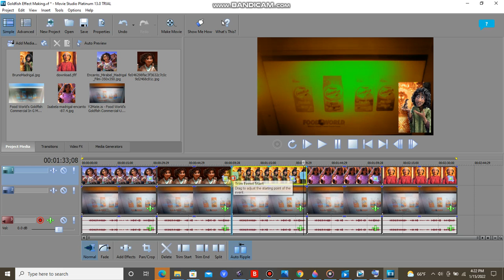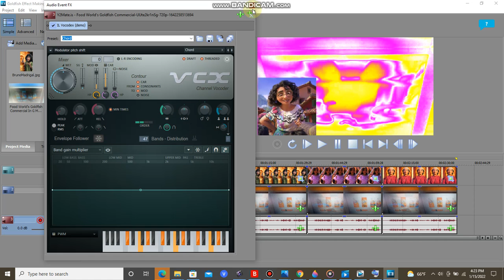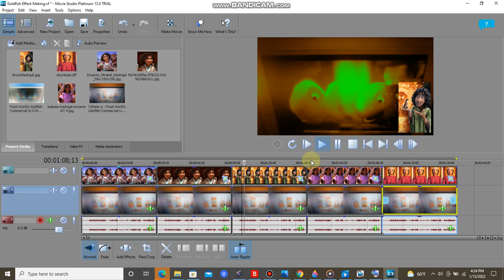How To Make The 5 New Encanto Chorded's